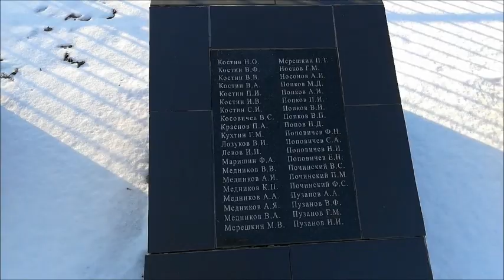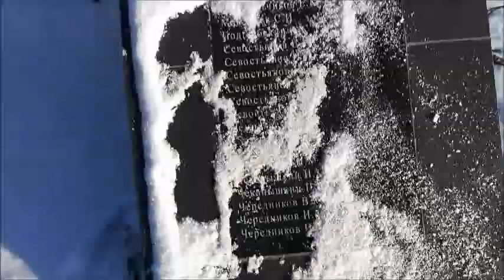Село Анновка, Бобровский район, съёмка 11.03.2021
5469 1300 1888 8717